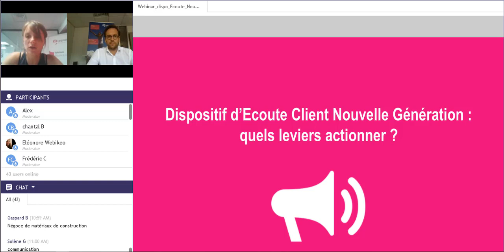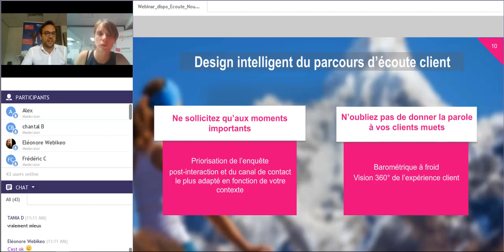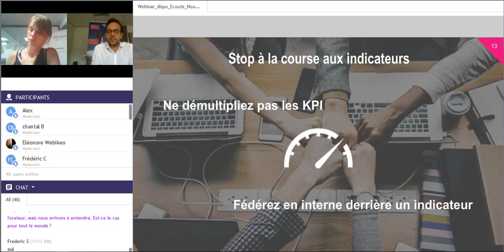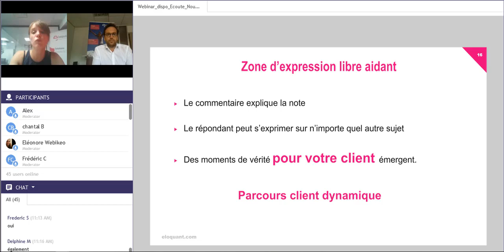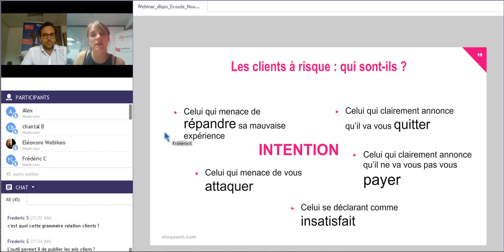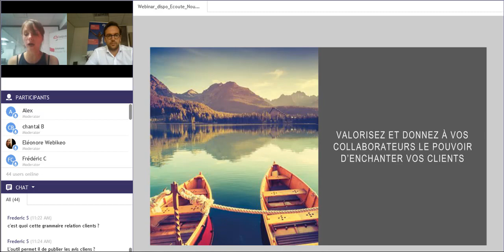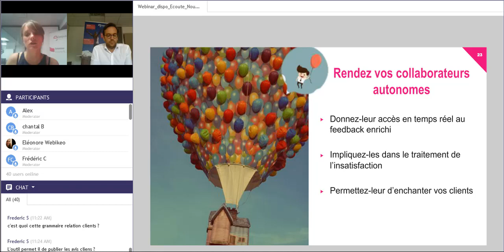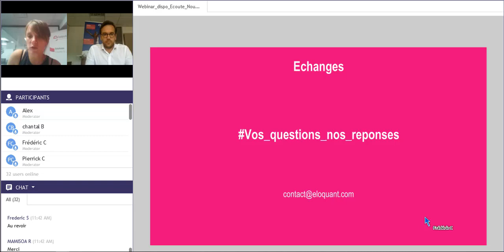[Replay] Dispositif d'Ecoute Nouvelle Génération : quels leviers actionner ?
Il devient plus que jamais impératif de solliciter vos clients silencieux, de mettre à leur disposition un moyen de s’exprimer au bon moment, sur le bon canal, de canaliser la voix du client, de détecter et analyser les motifs d’une éventuelle insatisfaction… et d’y répondre !

Sur quels drivers pouvez-vous compter pour la mise en place d’un dispositif d’écoute client nouvelle génération, désormais incontournable ?

En 45 minutes, découvrez la réponse en 5 étapes clés, pour viser une expérience client augmentée.